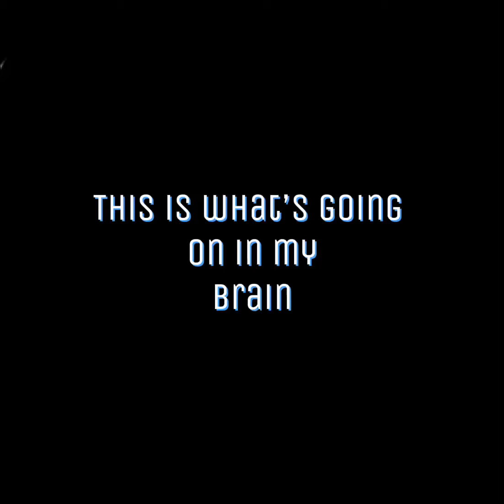This is what’s going on in my brain